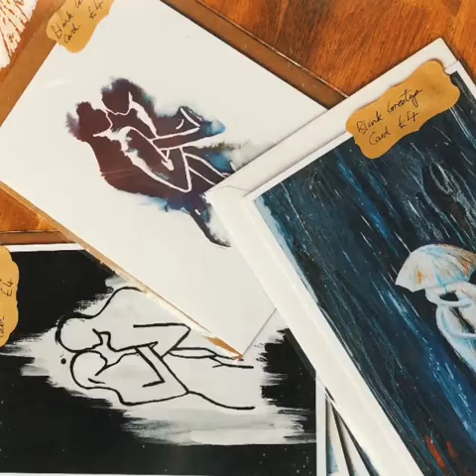Happy Cat Coffee Shop mini art exhibit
My work is up at the Happy cat cafe, will also be doing a few workshops here more info to come